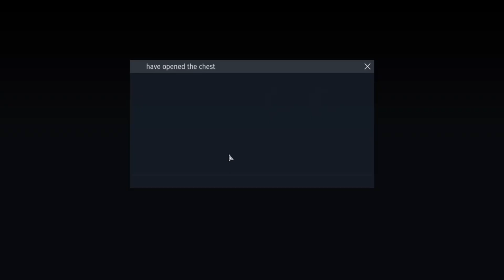2,000,000 SILVER Lions DRAGON 🐉 BOX 📦 OPENING BE LIKE 💪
I spent 2 million silver lions on opening the dragon box so you don’t have to
 34 boxes 📦 in total